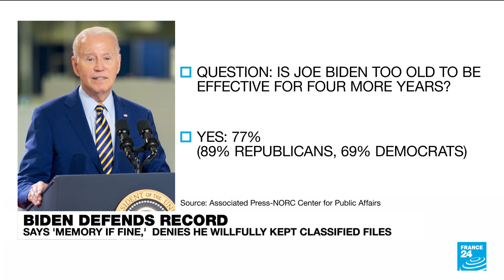Biden's age back under scrutiny after devastating documents probe • FRANCE 24 English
A long-awaited report cleared President Joe Biden of any wrongdoing in his mishandling of classified documents Thursday but dropped a political bombshell by painting the Democrat as a "well-meaning, elderly man with a poor memory." France 24's international affairs editor Philip Turle takes a look.